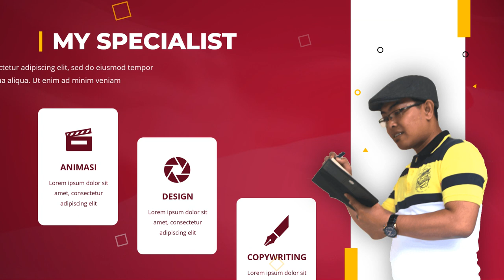Jasa Pembuatan Video Kampanye Calon Kepala Daerah Tingkat Provinsi - Gubernur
Jasa Edit Video Promosi, Jasa Pembuatan Video Kampanye Calon Kepala Daerah Tingkat Provinsi - Gubernur Atau

Daftar Isi
00:00 - Intro Pptpixel
00:18 - Contoh Iklan Profesional Jasa Pembuatan Video Kampanye Calon Kepala Daerah Tingkat Provinsi - Gubernur